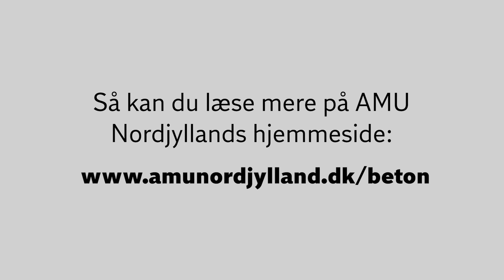Efteruddannelse for maskinoperatører på betonfabrikker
Blokforeningen og Belægningsgruppen under Dansk Beton har i samarbejde med VM International, Haarup Maskinfabrik, Aalborg Portland, DI Dansk Byggeri og AMU Nordjylland lavet et kursusforløb for maskinoperatører på betonfabrikker, der fremstiller fliser, belægningssten og betonblokke.